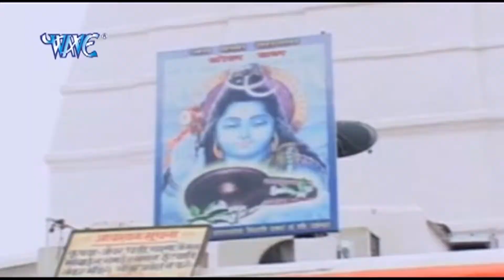Shiwala Shobhe | Lalten Jarake Jaib Devghar Nagriya | Rahul Ojha | Bhojpuri Shiv Bhajan 2015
Album – Lalten Jarake Jaib Devghar Nagriya
Singer – Rahul Ojha
WAVE MUSIC